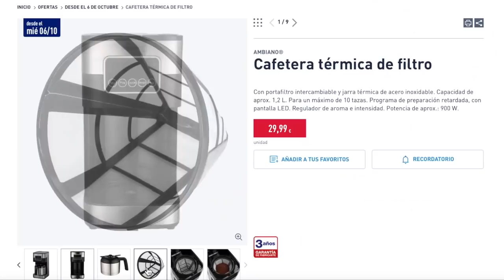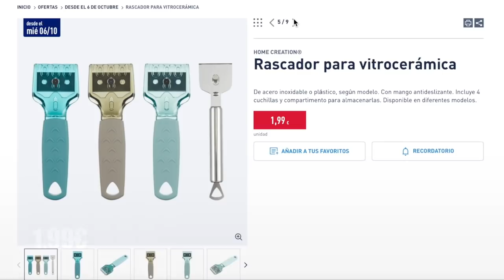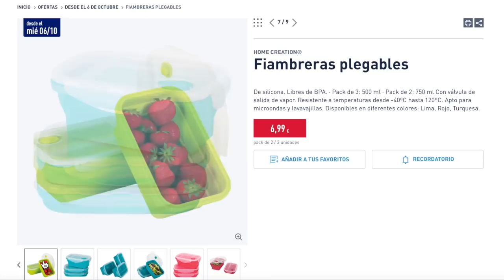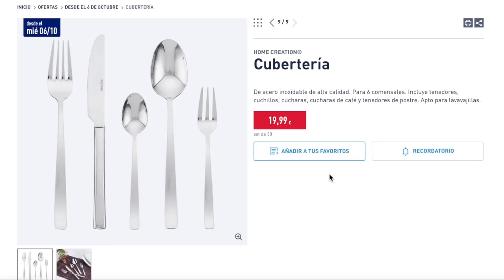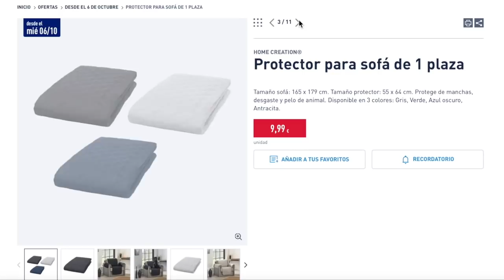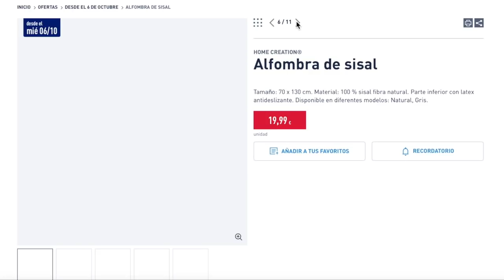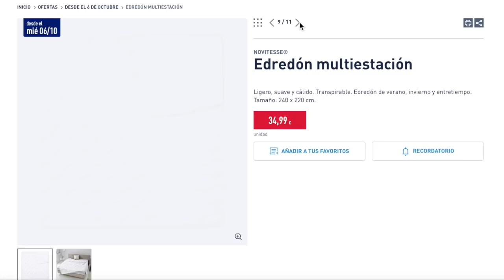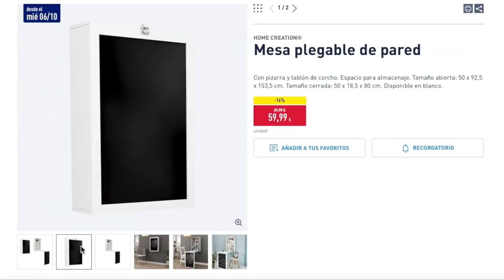🔥 ALDI BAZAR ❤️ 🛒 MENAJE ,ARTÍCULOS TEXTILES Y PARA EL HOGAR ...🔥